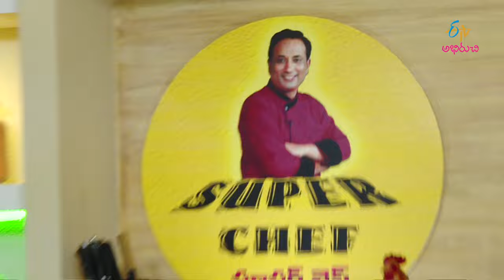Thela vullavala charu| Super Chef | 18th May 2017 | Full Episode | ETV Abhiruchi